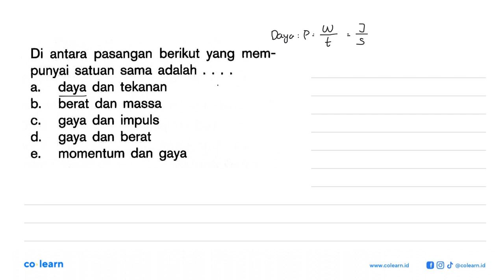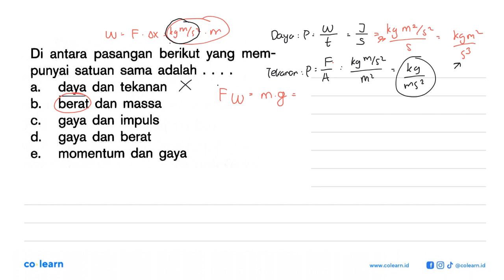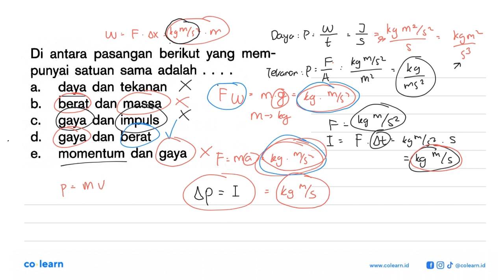Di antara pasangan berikut yang mempunyai satuan sama adalah ....a. daya dan tekananb. berat dan ...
Di antara pasangan berikut yang mempunyai satuan sama adalah .a. daya dan tekananb. berat dan massac. gaya dan impulsd. gaya dan berate. momentum dan gaya

Topik atau Materi: Satuan Baku dan Tak Baku - Objek Ilmu Pengetahuan Alam dan Pengamatannya - Pengukuran - Fisika Kelas 7 SMP - K-13 Revisi

00:00 : Bedah Soal
01:00 : Konsep, rumus dan pengertian Satuan Baku dan Tak Baku
01:18 : Langkah penyelesaian soal
03:00 : Jawaban akhir
03:30 : Penutup